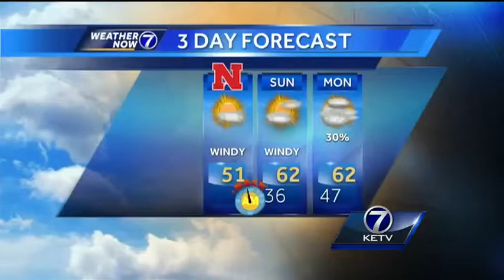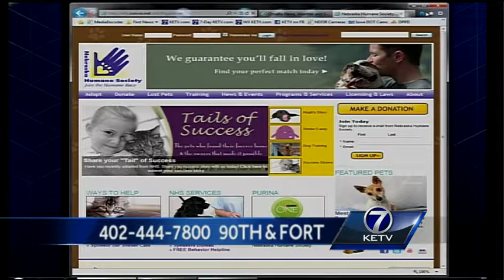Nebraska Humane Society studio interview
Pam Wiese with the Nebraska Humane Society is in our studio to introduce us to Roscoe, a year-and-a-half terrier mix with lots of energy.